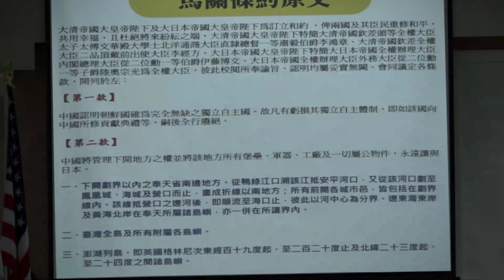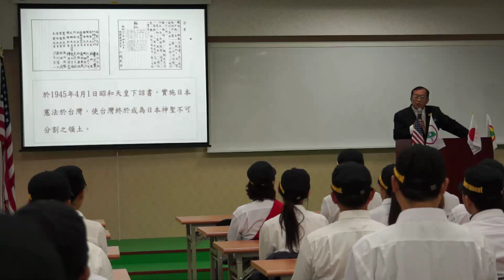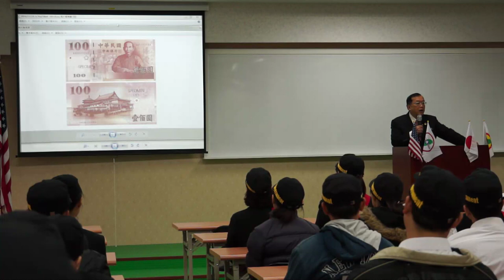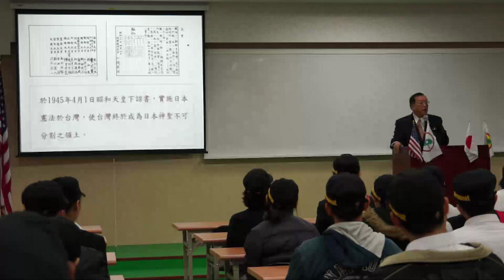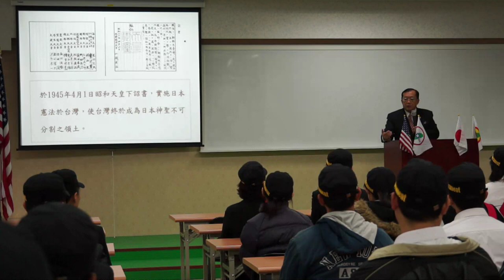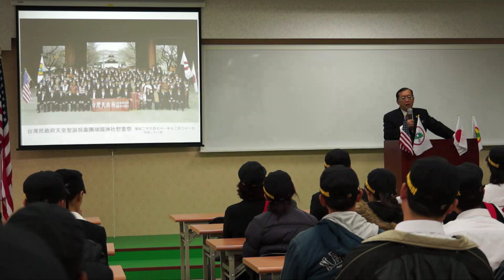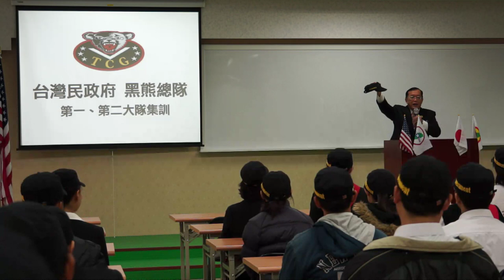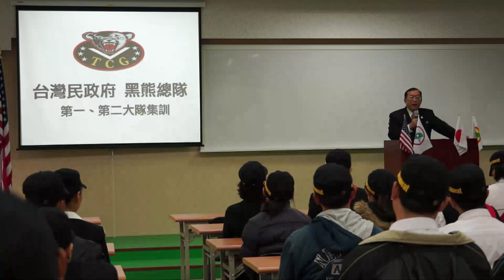121209-5-台灣民政府國家安全報告-林志昇-台灣民政府黑熊集訓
121209-5-台灣民政府國家安全報告-林志昇-台灣民政府黑熊總隊第一、第二大隊集訓